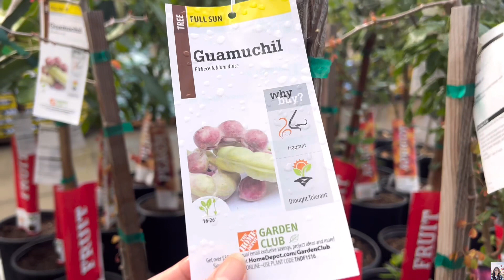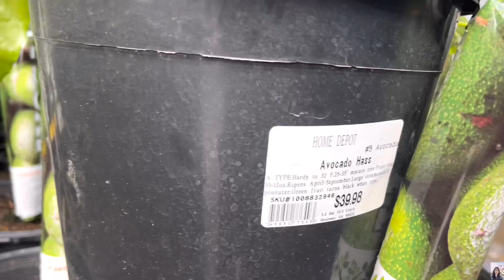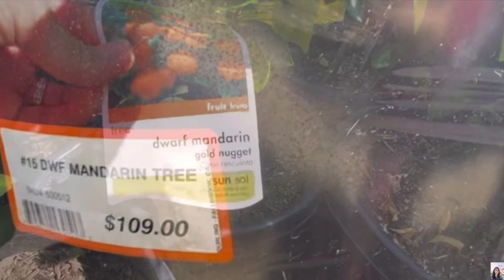Nhiều Home Depot , Nơi Nào Có Bán Nhiều Loại Quýt Và Cam || MÂY XANH || Video 133